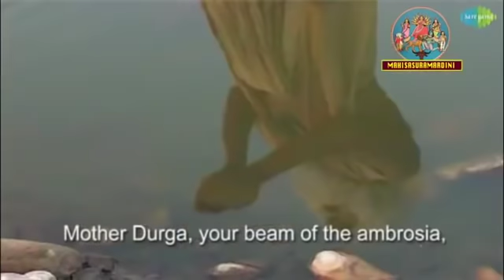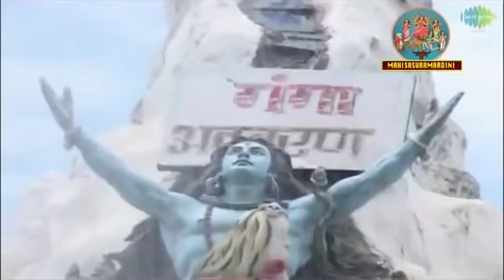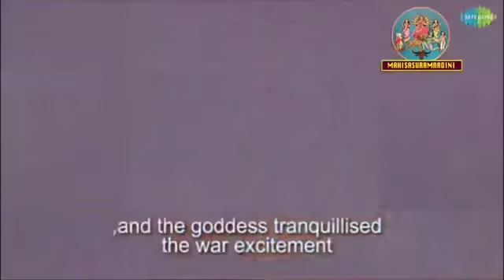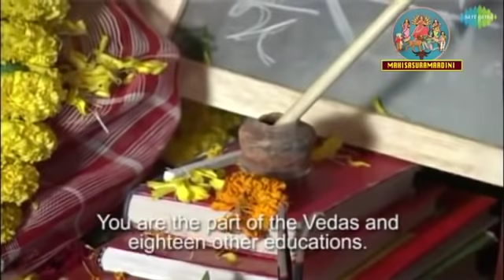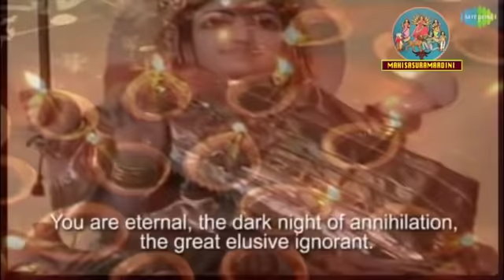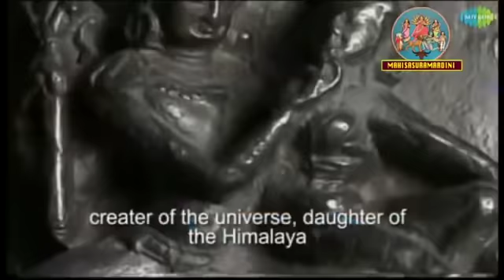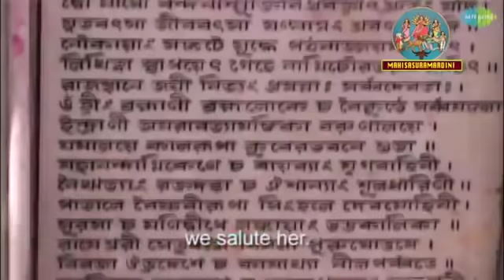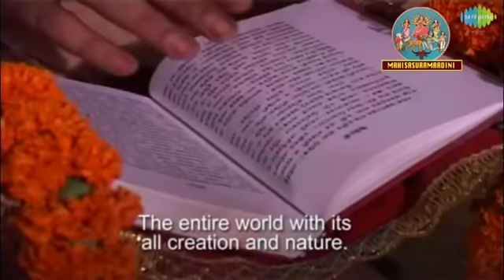MAHALAYA 2018 | MAHISHASURA MARDINI | ORIGINAL BY BIRENDRA KRISHNA BHADRA | FULL VIDEO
MAY MAA DURGA STRENGTHENS YOU TO FIGHT ALL EVILS,
MAY SHE GIVES YOU THE COURAGE TO FACE ALL UPHEAVALS.
WISHES EVERY ONE, A HAPPY DURGA PUJA